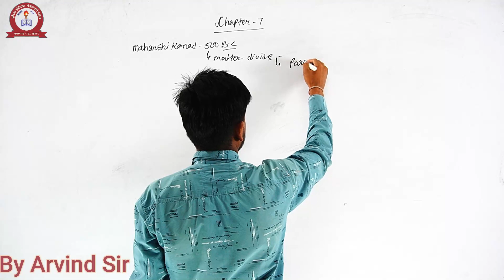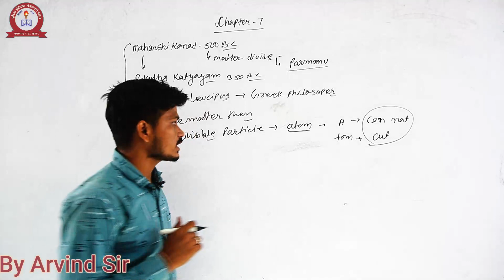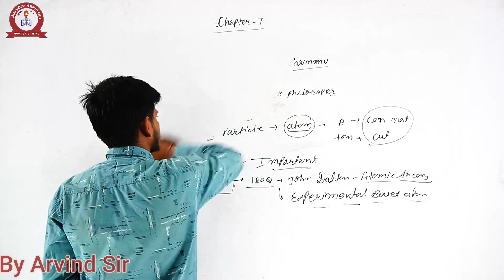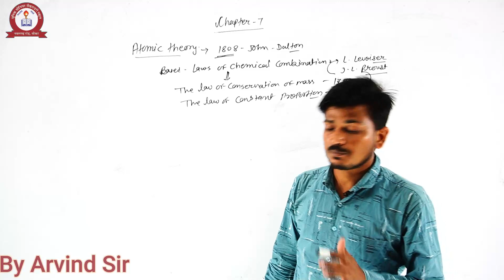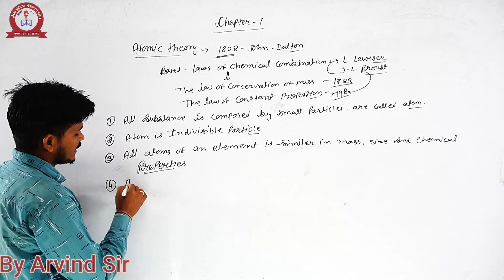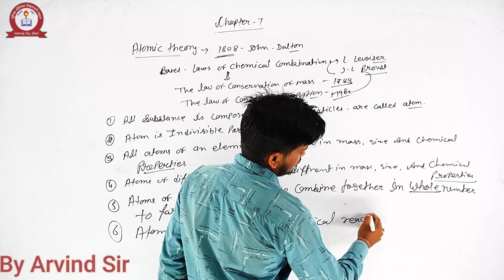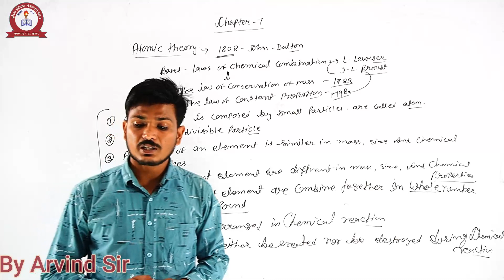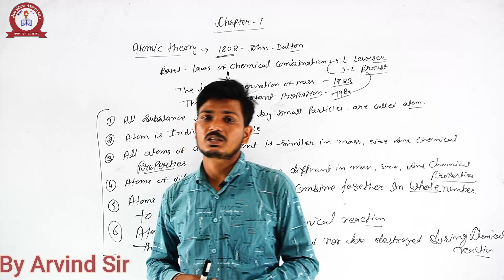SCIENCE- CH.7- ATOMIC THEORY, FOR CLASS- 10th BY ARVIND SIR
UNIQUE SCHOOL
ONLINE CLASS